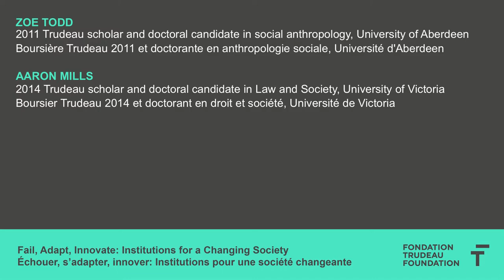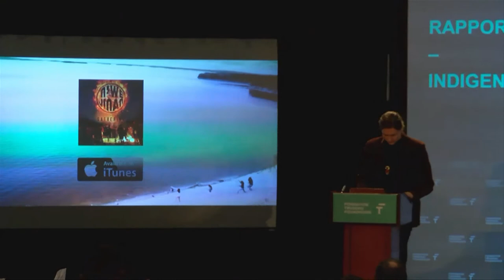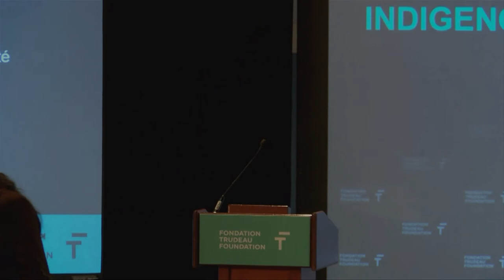Indigenous Rapporteurs - Rapporteurs autochtones - ColloqueFPET 2015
12 Nov - CAITLIN TOLLEY, Algonquin Anishinabe, Juris Doctor Candidate, Faculty of Law, University of Ottawa  | Algonquine Anishinabe, doctorante en jurisprudence, Faculté de droit, Université d’Ottawa

13 Nov - JESSE FLOWERS, Research Analyst, Inuit Tapiriit Kanatami | Analyste de recherche, Inuit Tapiriit Kanatami

14 Nov - ZOE TODD,2011 Trudeau scholar and doctoral candidate in social anthropology, University of Aberdeen | Boursière Trudeau 2011 et doctorante en anthropologie sociale, Université d'Aberdeen

14 Nov - AARON MILLS, 2014 Trudeau scholar and doctoral candidate in Law and Society, University of Victoria | Boursier Trudeau 2014 et doctorant en droit et société, Université de Victoria
Here is the video of N'we Jinan Artists: youtu.be/3lUKU3b25y0

Fail, Adapt, Innovate: Institutions for a Changing Society - Ottawa, 12-14 November 2015 | Échouer, s'adapter, innover: institutions pour une société changeante - Du 12 au 14 novembre 2015, Ottawa